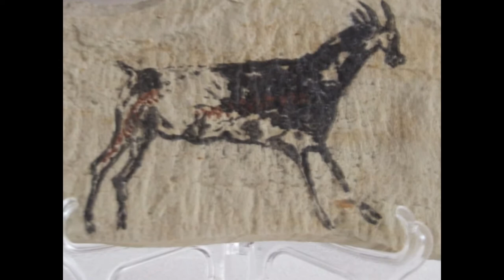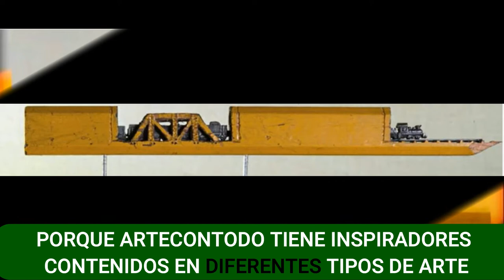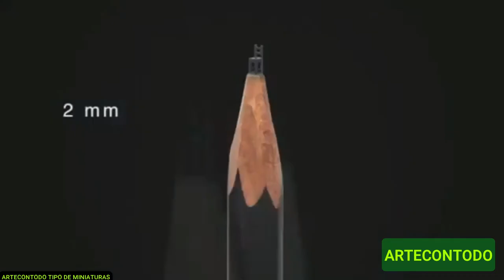ARTECONTODO TIPO DE MINIATURAS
Verán aquí  a varios artistas transformar la sencillez de elementos tan cotidianos como lápices, semillas, agujas, alfileres, hilos de alfombras y cualquier objeto que ni siquiera imaginábamos hasta partículas de  polvo en verdaderas obras de ARTECONTODO TIPO DE MINIATURAS. La corriente artística es una de las más se reinventa con el paso del tiempo, ya que cada día se descubren nuevas técnicas, materiales, formas de presentar un trabajo o una idea, todo esto a través de la imaginación y sobre todo de la experimentación, elementos muy importantes dentro del arte.
Estos artistas pueden plasmar hermosas obras de arte en cualquier objeto… bueno, en casi cualquier objeto. Lo que sí es un hecho es que no los detiene ni la textura del lienzo ni, mucho menos, el tamaño del objeto en el que pintarán o tallarán sus esculturas.
Hoy nuevamente gracias al CANAL ARTECONTODO, estamos ante una fascinante muestra de las obras que son capaces de crear  las personas con talento. Los objetos en los que realizan sus creaciones son tan diminutos que nos hacen preguntarnos: ¡¿cómo rayos lo hacen ?!
Los programas de ARTECONTODO Alimentan en todo el que los ve, la INTELIGENCIA CREATIVA:
Ésta nos hace ser innovadores y nos ayuda a crear cosas nuevas, tener ideas originales o afrontar problemas desde puntos de vista alternativos.
Es por tanto recomendable explorar nuestras cualidades y talentos y saberlos explotar para que realmente hagamos siempre lo que nos apasione.
Tal como se los comento en el video: Si alguien desea ver alguno de los videos anteriores, o repetirse alguno de su interés, solo entren a este

GRACIAS POR LAS SIGUIENTES PISTAS DE AUDIO A YOUTUBE STUDIO

MI LIBRO